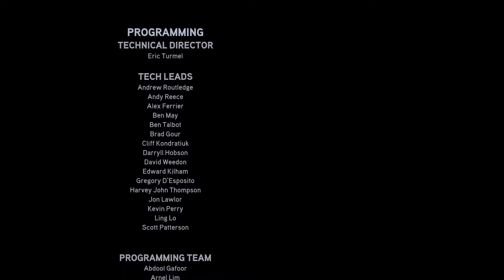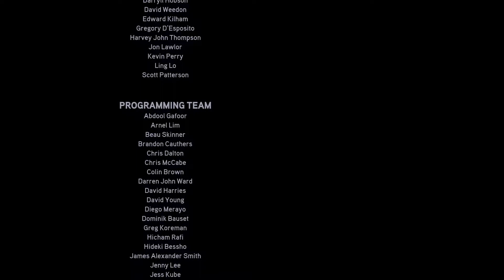【如米】極速快感：亡命天涯 最終章 東海岸 【Need For Speed：THE RUN】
劇情概要:即將到了最後一站,傑克必須打敗所有的高級車手,然後在紐約街頭打敗宿敵馬可斯,成為"亡命天涯"的冠軍.
喜歡我的影片記得請按喜歡喔！